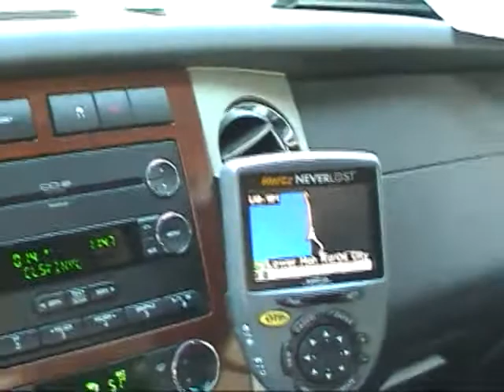Olympic_Pacific_01.mp4